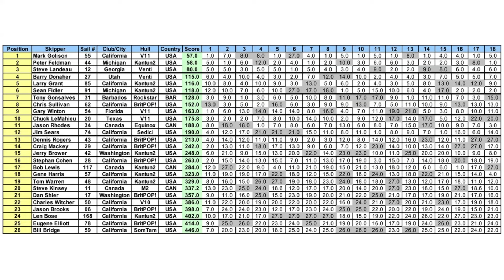2024 IOM NCR Foster City Day 3